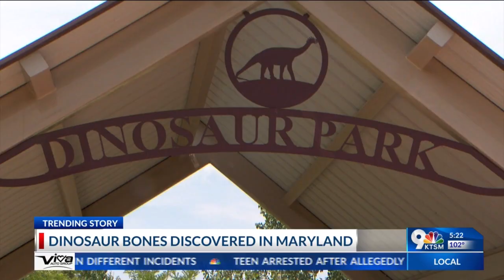Dinosaur bones found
Dinosaur bones were discovered in Maryland.